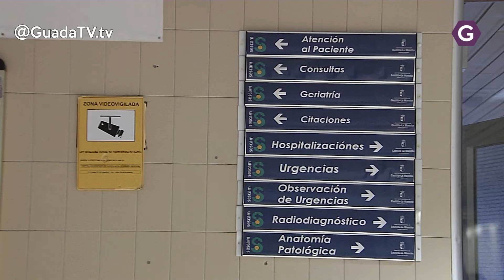Se convocarán más de 1.100 plazas para docentes en 2022 en CLM. GuadaTV